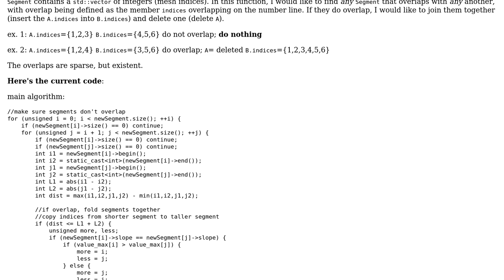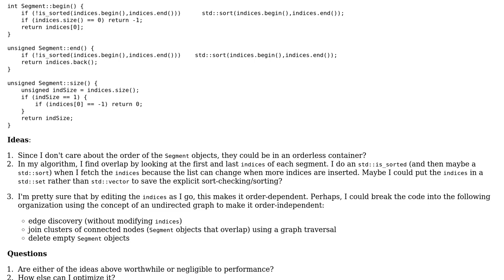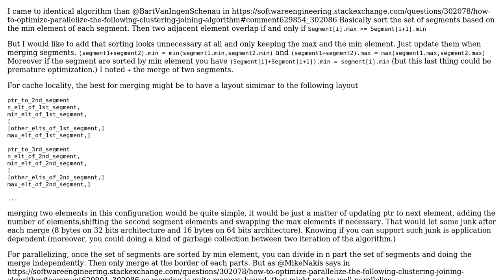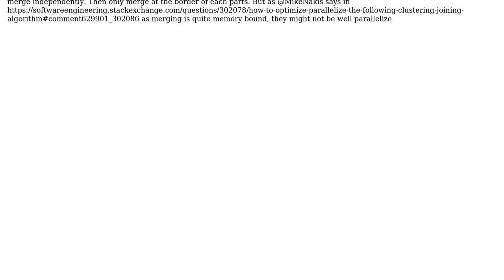Software Engineering: How to optimize/parallelize the following clustering/joining algorithm:?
With thanks & praise to God, and with thanks to the many people who have made this project possible! | Content (except music & images) licensed under CC BY-SA | Music | Images & others | With thanks to user Xavier Combelle user Stershic user Mike Nakis and the Stack Exchange Network Trademarks are property of their respective owners. You are responsible for your own actions.